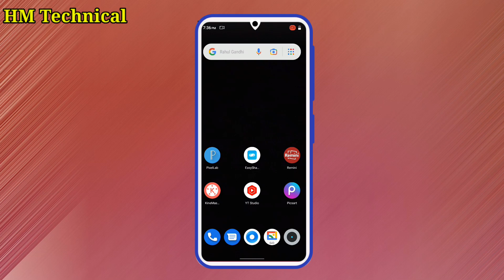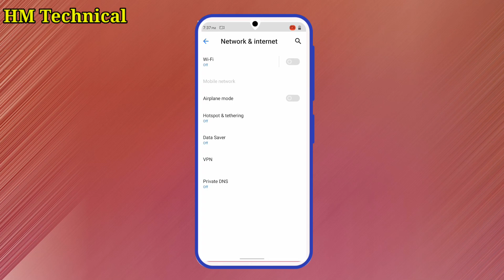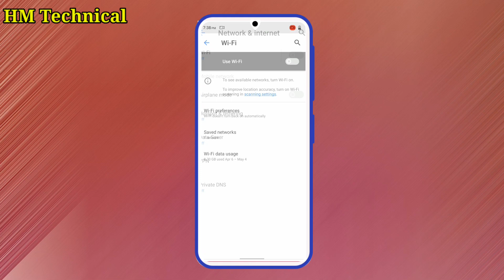Realme C11 2021 Charging while heating problem issue solution || By HM Technical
🌟 TOPICS
🌟MY SETUP

(((PERSONAL PHONE))))
✨ MY PHONE VIVO Y20G

🌟2RD PHONE REALME C11 2021

🌟 MY CAMERA.   ________       COMING SOON
🌟 MY TRIPOD      ________       COMING SOON
🌟 MY STUDIO      ________       COMING SOON
🌟 MY MIC.            ________       COMING SOON